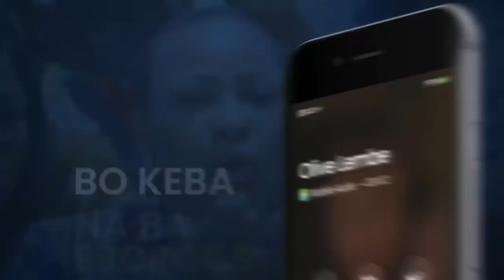URGENT/ VOICI POURQUOI BAKANGI STANY BUJAKERA À NDJILI. VÉRITÉ EBIMI.